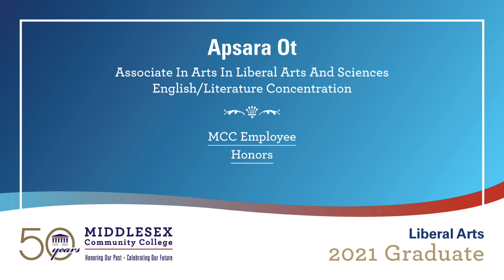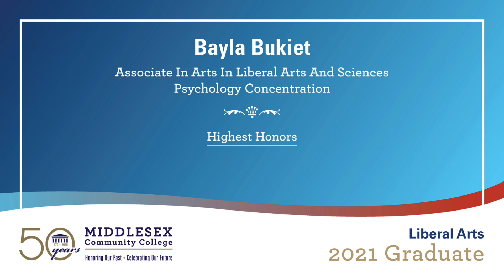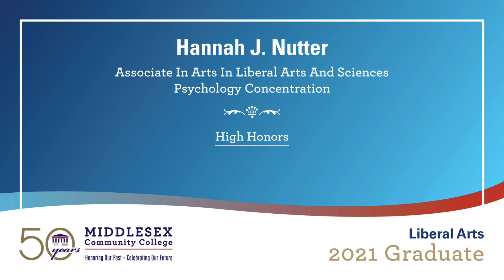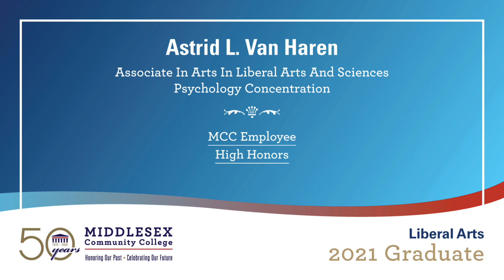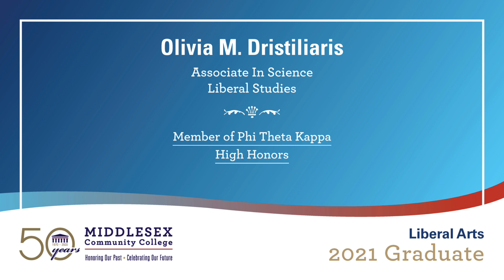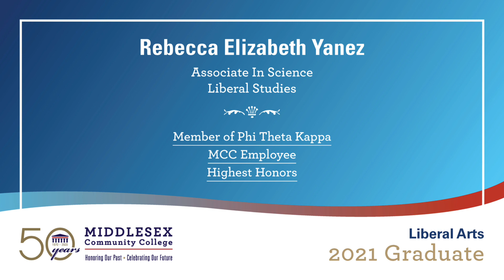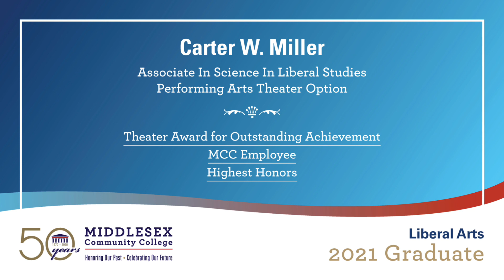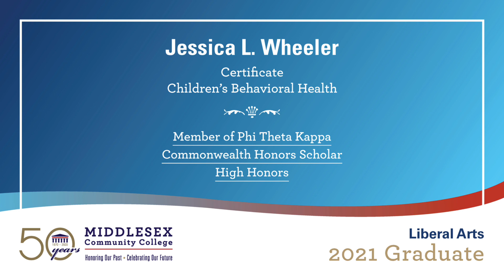Liberal Arts 2021